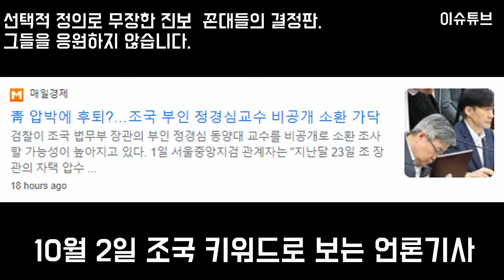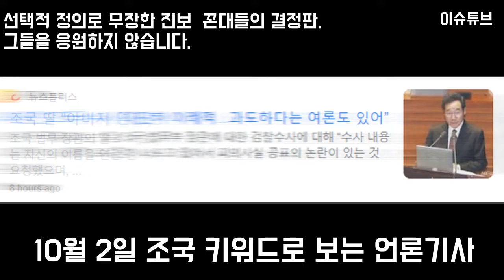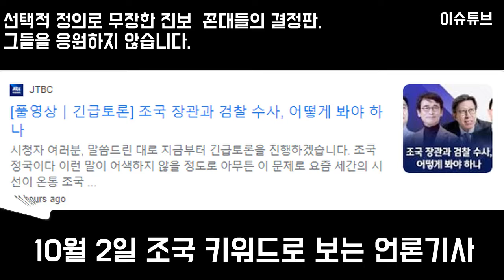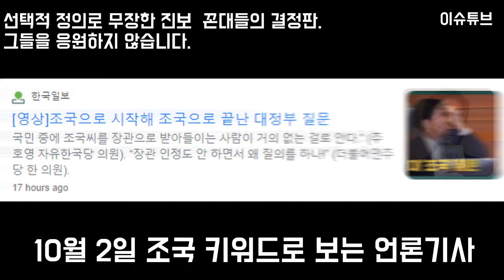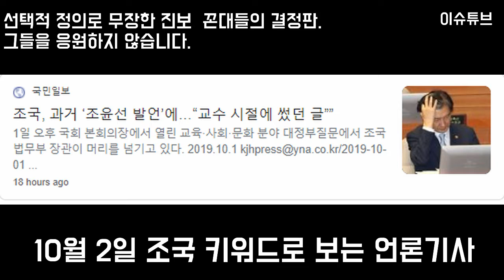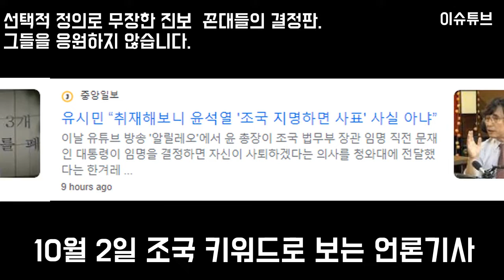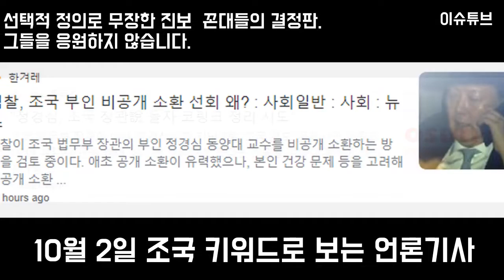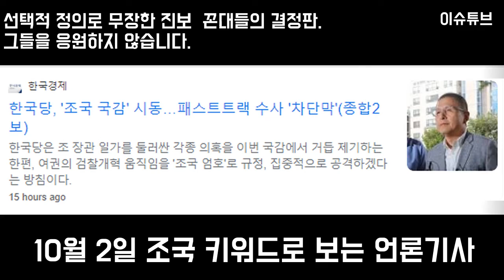언론 기사 제목으로 보는 조국 10월 2일짜. 변함 없는 조로남불, 선택적 정의 진보꼰대들의 결정판. 브리핑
기사제목으로 보는 현재의 조국사태,
끝나지 않은 전쟁
내로남불식의 선택적 정의
그만하자 조국
내려가라 조국
언제 끝낼거냐 조국
진보꼰대
문재인의 조국
왕의 남자 조국
짜증나 조국